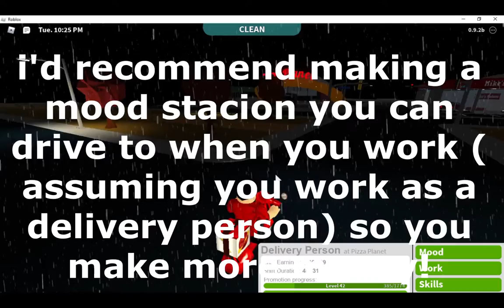How To Get Rich On Bloxburg | ItsAlex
How to get rich on roblox welcome to bloxburg